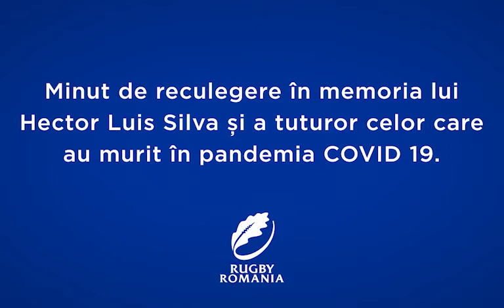Homenaje de Los Pumas a Héctor "Pochola" Silva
Con este video que se reprodujo en la previa del encuentro entre el seleccionado argentino ante Rumania en el Estadio Arco del triunfo de Bucarest, Los Pumas recordaron a quien fuera gran capitán y entrenador del equipo.